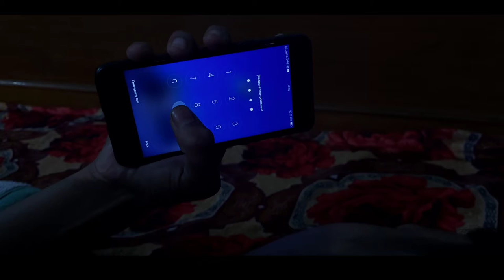My First Vlog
Chandra bhushan singh
myfirstvideo
Chandra bhushan singh
Daily vlog kaise bnaye
Vlog kya hai
vlog
Vlog bnane ka sahi tarika
camera wale bhaiya
musab Ansari vlog